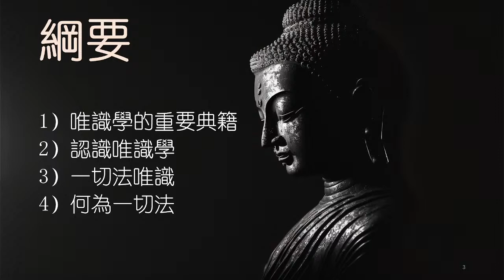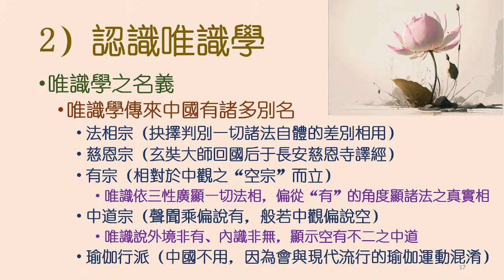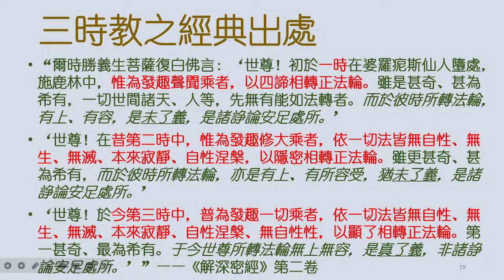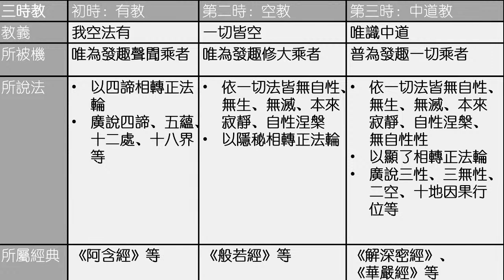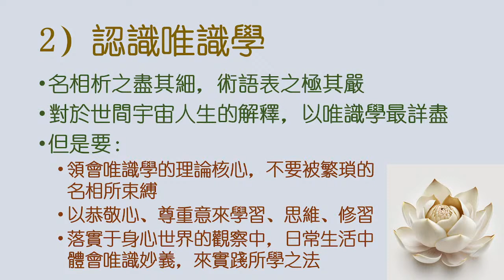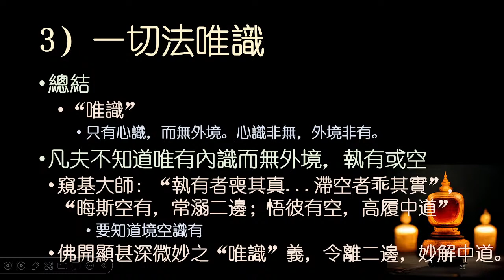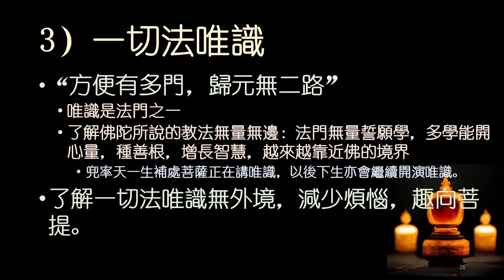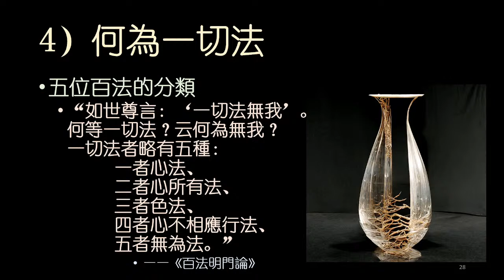唯識基礎 —— 《百法明門論》 2/12 （釋道憬）